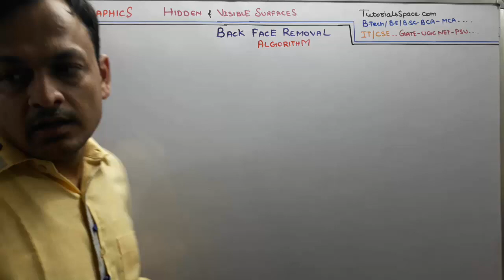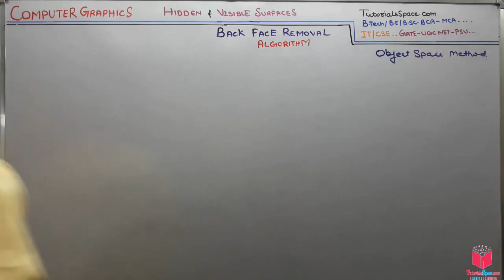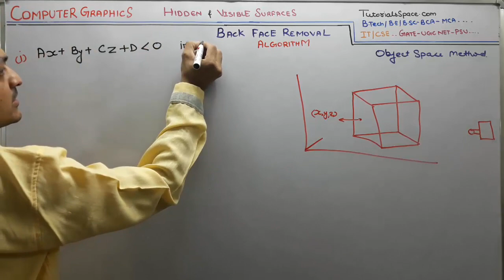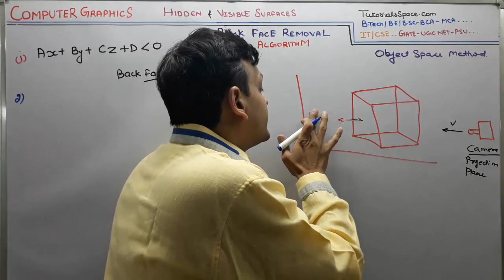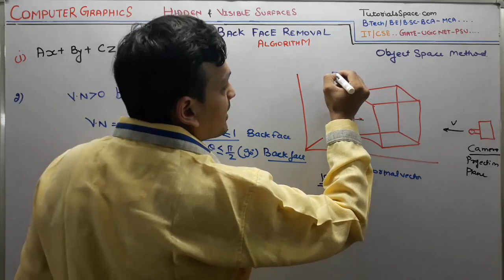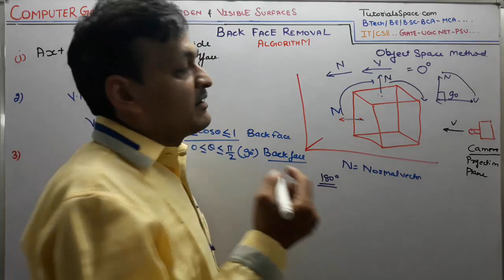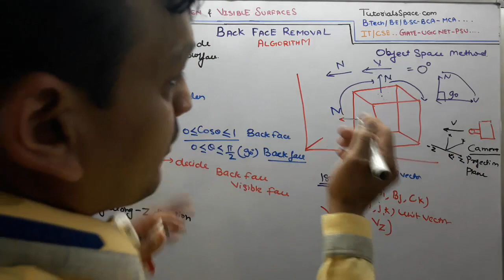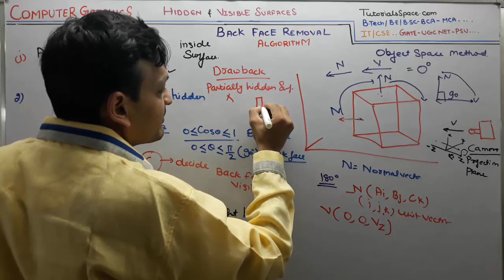90- Back Face Removal Algorithm In Computer Graphics In Hindi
Back Face Removal Algorithm In Computer Graphics In Hindi | Back Face Removal Algorithm:

A simple object space algorithm is Back-Face removal (or back face cull) where no faces on the back of the object are displayed. Since in general about half of the faces of objects are are back faces this algorithm will remove about half of the total polygons in the image.
Back-Face detection, also known as Plane Equation method, is an object space method in which objects and parts of objects are compared to find out the visible surfaces. Let us consider a triangular surface that whose visibility needs to decided. The idea is to check if the triangle will be facing away from the viewer or not. If it does so, discard it for the current frame and move onto the next one. Each surface has a normal vector. If this normal vector is pointing in the direction of the center of projection, then it is a front face and can be seen by the viewer. If this normal vector is pointing away from the center of projection, then it is a back face and can not be seen by the viewer.

ugc net computer graphics | ugc net computer graphics questions |computer graphics ugc net questions and answers | computer graphics for net exam | computer graphics for ugc net